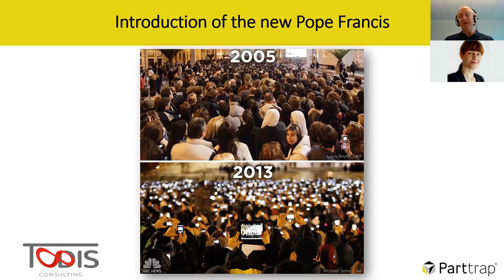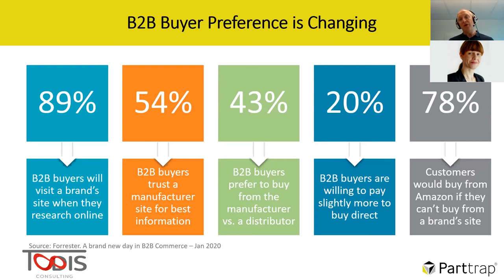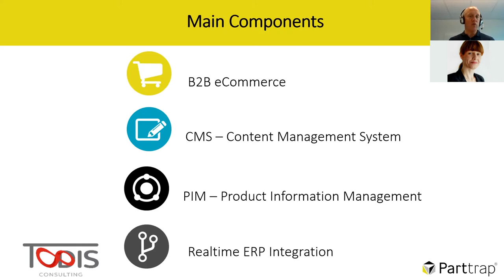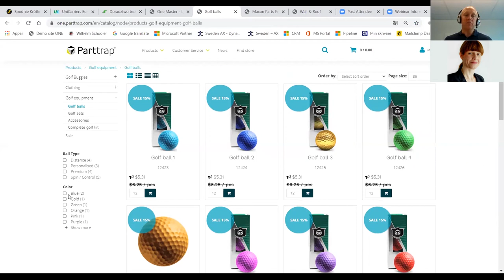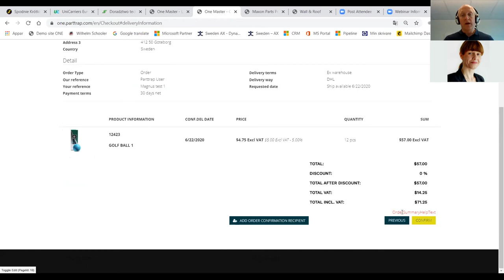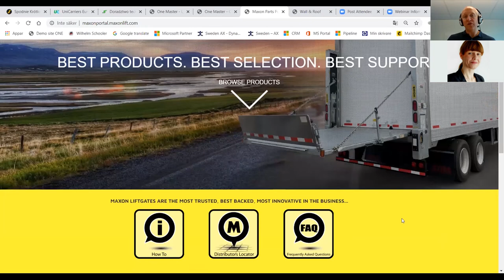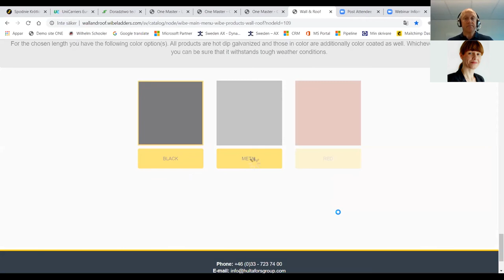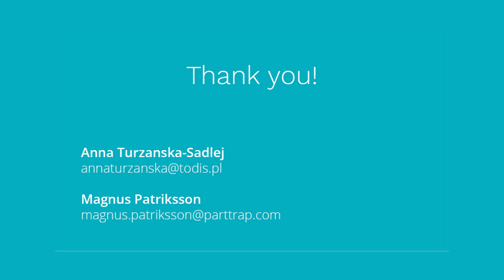Extending the use of iScala to digitalize your sales process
Webinar with Part Trap and Todis Consulting presenting Epicor Storefront ONE, the All-in-ONE eCommerce platform for Manufacturers and Distributors using iScala